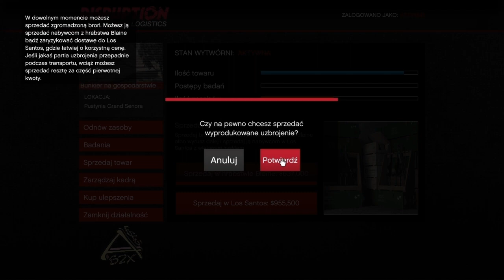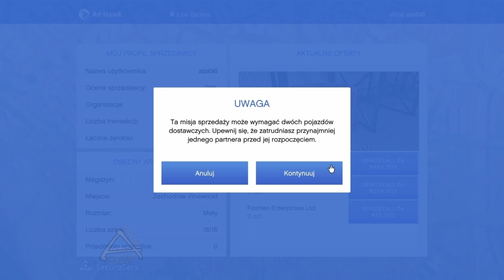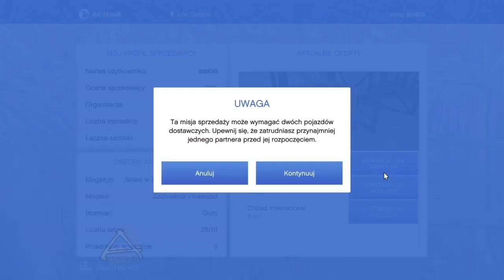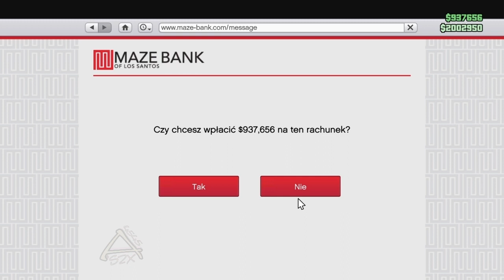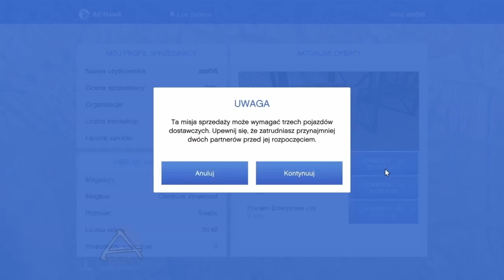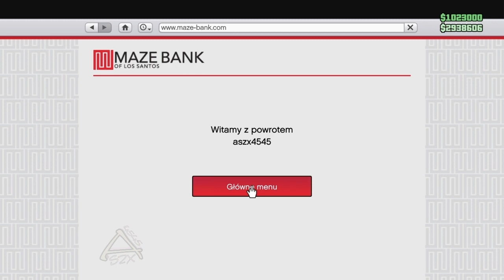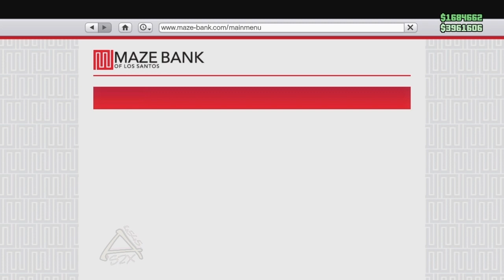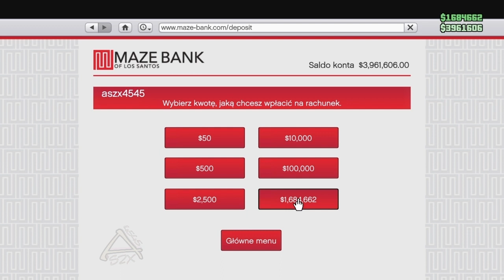4.000.000$ NA LEGALU ***GTA V ONLINE 1.50***